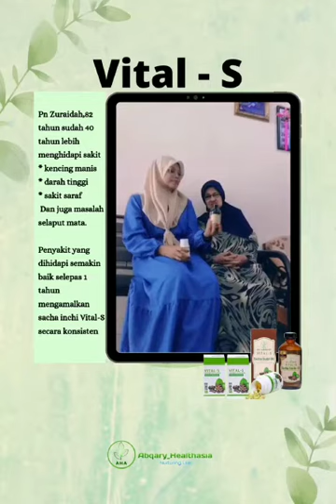VITAL-S sachainchi oil - Pn Zuraidah (82) berkongsi pengalaman beliau berkenaan kebaikan VITAL-S